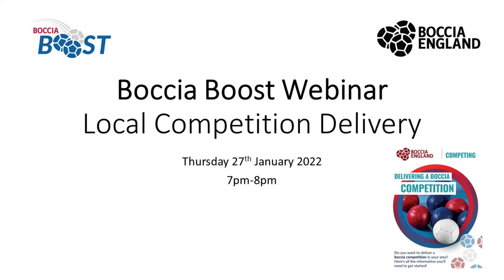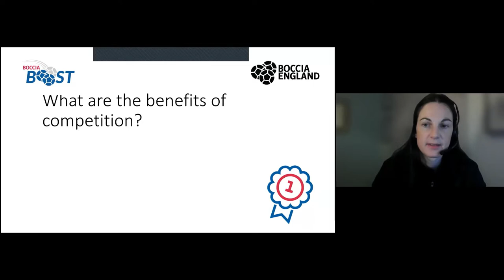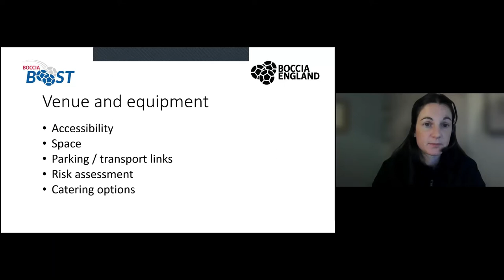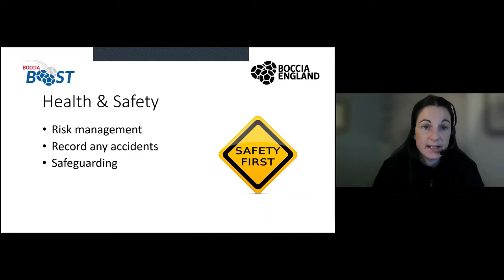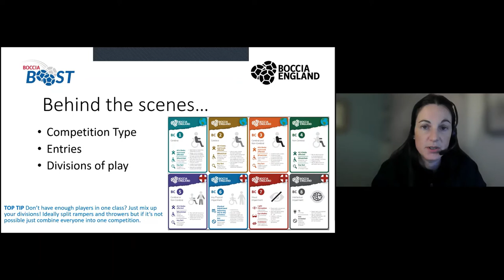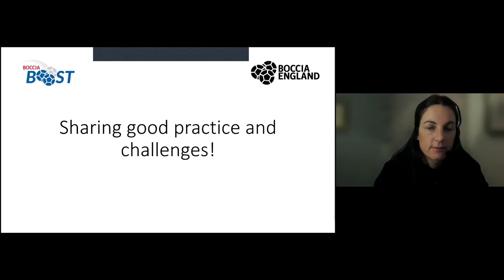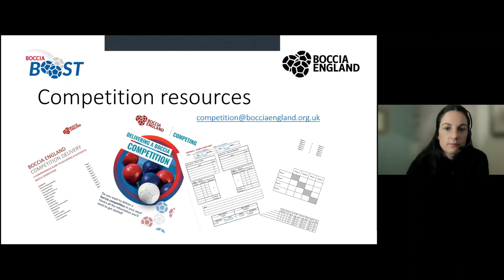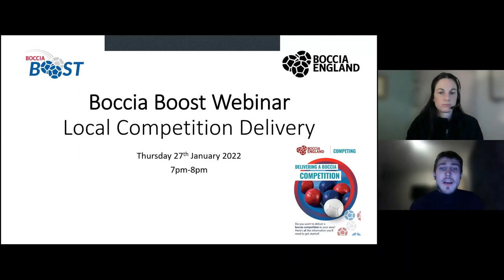Boccia Boost Webinar: Local Competition Delivery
During this Boccia Boost webinar, Boccia England’s Competition Manager Rachael provided information, tips and advice to support you to deliver a boccia competition in your local area. She covered a range of areas of local competition delivery including event management, health & safety, and adapting rules & guidelines. We also hear from Lauren who shared her experiences of delivering a local competition in Bristol in October 2021.

This webinar is complemented by Boccia England’s Boccia Boost resource, Delivering a Boccia Competition, which can be downloaded